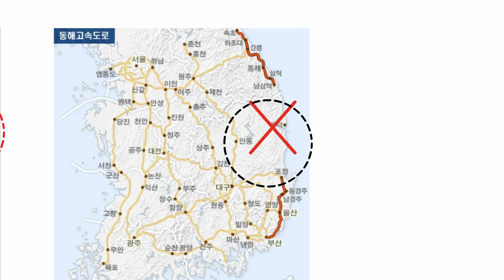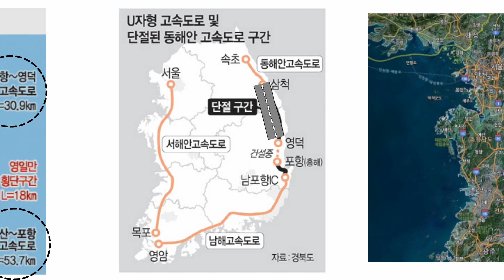서해안 남해안은 있는데! 동해안고속도로만 없는 이유?...앞으로 연결될 노선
동해안을 따라 달리는
이른바 동해안 고속도로는 뚝 끊겨있습니다.

삼면이 바다인 우리나라에서
동해안에만 유일하게 고속도로가 연결되지 않은 셈입니다.

서해안과 남해안 중심의 엘자형 교통망 개발 축이
동해안까지 확장돼 유자형으로 변경될 수 있을까요?